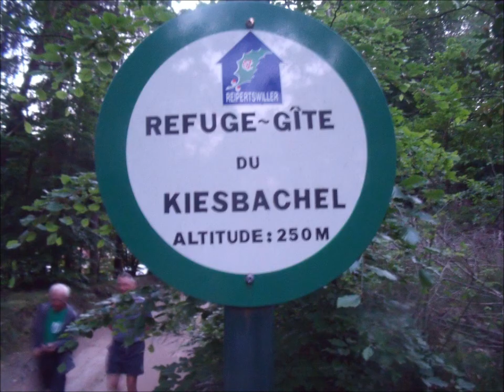L'ALSACE 2013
Randonnée en Alsace, dans le Bas-Rhin à Reipertswiller du 6 au 9 juin 2013
34 participants, 4650 kms parcourus.